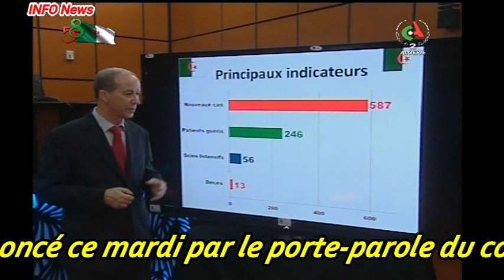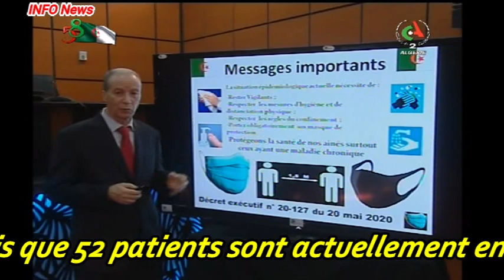CORONAVIRUS ALGÉRIE Bilan du Mardi 21 Juillet 2020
En baisse par rapport au bilan d’hier(607), le nombre des contaminations annoncé ce mardi par le porte-parole du comité scientifique, Djamel Fourar est de 587 cas. Le nombre total est désormais passé à 24278 cas.